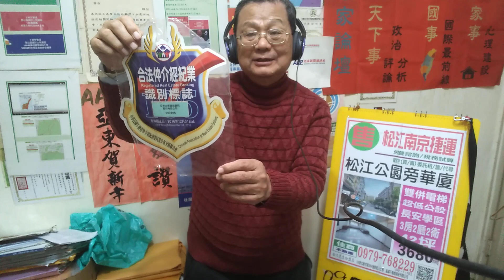行為人有言論免責權保護嗎?言論自由與誹謗之界限 立法委員的言論免責權保護? 在臉書粉絲團文章及後製質詢影片聳動標題之不作為 加重誹謗罪！地政士執行業務與非訟事件實務#AAP亞東新聞政經國會綜合報導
AAP亞東新聞政經國會綜合報導-公司治理生活法律
案情 裁判書指出

訊據被告固坦承有於上開時、地，告訴人曾○誠在場時，為上開言論之事實，惟矢口否認有何公然侮辱犯行，辯稱：我當時說的「狗」係指一群危險的動物圍在我的門外，不是在指告訴人，又我前開住處係位於田間小路，當時都沒有人經過，並非不特定人或多數人得共見共聞之處，且當時係告訴人及其配偶陳○伶衝過圍堵在我家門外，我不敢出去，才口出前開言詞，我係為了保護我自己，就像狗若是在我門外，我也不敢出去，我認為是正當防衛，我受刑法第311條言論免責權保護等語。

論罪科刑法條：
中華民國刑法第309條
公然侮辱人者，處拘役或9千元以下罰金。
以強暴犯前項之罪者，處1年以下有期徒刑、拘役或1萬5千元以下罰金。
案情 裁判書指出

立法委員的言論免責權保護? 在臉書粉絲團文章及後製質詢影片聳動標題之不作為 加重誹謗罪！
案情:
自訴意旨略以：被告邱○智係中華民國立法院第10屆之立法委員，且具有中華民國律師執照並曾執行律師職務，其明知身為立法委員，其公開發表之言論對於社會大眾具有一定程度之影響力，於指摘或傳述事涉他人名譽之消息前，應先盡合理之查證義務，竟基於意圖散布於眾之加重誹謗犯意

被告認為，自訴所示言論及文字之目的係基於立法委員之職權，依法促請有關部會首長依渠等固有職權針對主責事務中疑有不法之事項進行行政調查，並為相應之行政作為，核被告所為，當屬立法委員質詢權之正當行使，且與會議事項密切關聯，要無疑義，被告當日所發表言論及文字縱有指摘自訴人詐領補助，揆諸上開說明，仍應受憲法第73條言論免責權之保障，是被告此部分所為，當無成立刑法第310條第2項之加重誹謗罪之餘地。

被告於109年10月19日質詢時，教育部長已表示會請體育數盤查清楚，然被告不待體育署之調查結果，即於109年10月19日、109年11月1日於其臉書紛絲團專頁張貼標題為「啦啦啦，體協弊案又一樁」之文章，通篇以未審先判之文字認定自訴人偽造文書，並影射自訴人詐領補助連續五年高達一千萬元。其言論已逾立法委員言論免責權之保障範圍，具有誹謗之真實惡意，然原裁定僅因被告為立法委員，逕為不利於自訴人之裁判，實有不當。
　㈢被告為具有豐富閱歷之執業律師，且為時代力量創黨者之一、時代力量前黨主席、現任立法委員，又明知利用質詢、社群網站等言論傳播方式，言論之影響力與散布力甚為強大，則被告發表言論之前，理應經過善意篩選，負有較一般人更高之查證義務。然揆諸被告所提出之全部證據資料，均無法證明被告言論所指摘之事實為真，亦難認擁有豐富閱歷之被告有相當理由確信其言論所指摘之內容為真實，被告為求選舉政績，竟刻意迴避真相，執意傳播不實言論，確有散布不實足以毀損他人名譽之事實之惡意。原審不察，遽認被告已盡合理查證義務，無誹謗犯意，有認事用法之違誤：
「自訴人彙整自訴狀所載之犯罪事實及所犯法條如下：...四、被告於109年11月3日收受教育部報告後，未撤下109年10月19日及109年11月1日臉書粉絲團文章及後製質詢影片聳動標題之不作為，涉犯刑法第310條第2項」，自訴人似已就上開犯罪事實表明追加自訴，此追加自訴之合法性，諸如追加部分之犯罪事實與原自訴犯罪事實是否無單一性不可分關係，得否依刑事訴訟法第343條準用同法第265條第1項追加起訴，追加部分犯罪事實有無逾越告訴期間，而依刑事訴訟法第322條不得再行自訴，原審未予審究說明。遑論立法委員於其所營社群媒體發表言論，甚至未及時更新、更正相關資訊，是否當然為其言論免責範圍所及，原裁定理由亦付之闕如。

案情 裁判書指出

　㈠按刑法誹謗罪之成立以意圖散布於眾，而指摘或傳述足以毀損他人名譽之事為其要件。行為人所指摘或傳述之事是否「足以毀損他人名譽」，應就被指述人之個人條件以及指摘或傳述內容，以一般人之社會通念為客觀之判斷；須該指摘或傳述之具體事實，足以使被指述人在社會上所保有之人格及聲譽地位，因行為人之惡害性指摘或傳述，而有受貶損之危險性或可能性方屬之。次按言論自由為人民之基本權利，憲法第11條有明文保障，國家應給予最大限度之維護，俾其實現自我、溝通意見、追求真理及監督各種政治或社會活動之功能得以發揮。惟為兼顧對個人名譽、隱私及公共利益之保護，法律尚非不得對言論自由依其傳播方式為合理之限制，刑法第310條第1項及第2項誹謗罪即係為保護個人之法益，為防止妨礙他人之自由權利所必要而制定。至刑法同條第3項前段以對於所誹謗之事，能證明其為真實者不罰，係針對言論內容與事實相符者之保障，並藉以限定刑罰權之範圍，非謂指摘或傳述誹謗事項之行為人，必須自行證明其言論內容確屬真實，始能免於刑責。而行為人雖不能證明言論內容為真實，但依其所提證據資料，認為行為人有相當理由確信其為真實者，即不能繩以誹謗之刑責，是該條第3項前段僅在減輕被告證明其言論即指摘或傳述之事項為真實之舉證責任，惟行為人仍須提出證據資料，證明有相當理由確信其所為言論即指摘或傳述之事項為真實，否則仍非不能構成誹謗罪責。而證據資料係行為人所指摘或傳述事項之依據，此所指證據資料係真正，或雖非真正，但其提出並非因惡意前提下，有相當理由確信其為真正者而言；行為人若明知其所指摘或陳述之事顯與事實不符者，或對於所指摘或陳述之事，是否與事實相符，仍有所質疑，而有可供查證之管道，竟因重大輕率而未加查證，或持即使誹謗他人亦在所不惜之態度，而仍任意指摘或傳述，自應構成誹謗罪（最高法院10 1年度台上字第3464號判決意旨參照）。
　㈡言論自由為憲法所保障之人民基本權，法律固應予以最大限度之維護。惟惡意散布謠言，傳播不實之言論，反足以破壞憲法所保障之基本權，依憲法第23條規定，自應予合理之限制。而刑法第310條誹謗罪之處罰規定，即屬法律對於非法言論所加之限制。又司法院釋字第509號解釋明確揭示行為人縱不能證明其言論內容為真實，然若能舉出相當證據資料足證其有相當理由確信其言論內容為真實者，因欠缺犯罪故意，即不得遽以誹謗罪相繩，亦即採取「真正惡意原則」。從而行為人對於資訊之不實已有所知悉或可得而知，卻仍執意傳播不實之言論，或有合理之可疑，卻仍故意迴避真相，假言論自由之名，行惡意攻訐之實者，即有處罰之正當性，自難主張免責。再者，行為人就其所指摘或傳述之事，應盡何種程度之查證義務，始能認其有相當理由確信其為真實，而屬善意發表言論，應參酌行為人之動機、目的及所發表言論之散布力、影響力而為觀察，倘僅屬茶餘飯後閒談聊天之資者，固難課以較高之查證義務；反之，若利用記者會、出版品、網路傳播等方式，而具有相當影響力者，因其所利用之傳播方式，散布力較為強大，依一般社會經驗，其在發表言論之前，理應經過善意篩選，自有較高之查證義務，始能謂其於發表言論之時並非惡意（最高法院97年度台上字第998號判決意旨參照）。
  ㈢又上開解釋文對於刑法第310條第3項解釋意旨，僅在減輕被告證明其言論（即指摘或傳述誹謗事項）為真實之舉證責任，但被告仍須提出「證據資料」，證明有理由確信其所為言論（即指摘或傳述誹謗事項）為真實，否則仍有可能構成誹謗罪刑責（最高法院94年度台上字第5247號判決意旨參照）。而行為人若明知其所指摘或陳述之事顯與事實不符者，或對於所指摘或陳述之事，是否與事實相符，仍有所質疑，而有可供查證之管道，竟重大輕率未加查證，即使誹謗他人亦在所不惜，而仍任意指摘或傳述，自應構成誹謗罪（最高法院99年度台上字第8090號判決意旨參照）。

另刑法第310條誹謗罪所定之他人應包括法人在內（司法院院字第534號解釋意旨參照），蓋該罪之保護法益為個人之外在名譽，即個人在社會往來中所受之評價，而社會生活之參與者並不以自然人為限，法人團體既擁有法律上之人格，而得以獨立之地位參與社會交易往來，自亦會在此過程中擁　　有社會評價，且此評價亦進而影響法人團體於社會往來之開展，是法人團體亦具有社會評價之法益，而得為刑法誹謗罪保護之客體，故告訴人太流公司自得為誹謗罪之客體。

依據憲法第73條及大法官會議室字第435號解釋之規定，其於立法院之發言、質詢、提案及與此相關之附隨行為，均屬言論免責權範圍，故立法委員接獲檢舉，並以此質詢政府官員，核屬立法委員行使職權之內涵，應受言論免責權之保障。

所犯法條全文
中華民國刑法第310條
意圖散布於眾，而指摘或傳述足以毀損他人名譽之事者，為誹謗罪，處1年以下有期徒刑、拘役或1萬5千元以下罰金。
散布文字、圖畫犯前項之罪者，處2年以下有期徒刑、拘役或3 萬元以下罰金。
對於所誹謗之事，能證明其為真實者，不罰。但涉於私德而與公共利益無關者，不在此限。

案情 裁判書指出

      律師法全文於109年1月修正公布，並於109年1月17日生效施行。修正前律師法第48條規定：「未取得律師資格，意圖營利而辦理訴訟事件者，除依法令執行業務者外，處1年以下有期徒刑，得併科新臺幣3萬元以上15萬元以下罰金。外國律師違反第47條之2，外國法事務律師違反第47條之7第1項規定者，亦同」。現行律師法第127條規定：「無律師證書，意圖營利而辦理訴訟事件者，除依法令執行業務者外，處1年以下有期徒刑，得併科新臺幣3萬元以上15萬元以下罰金。外國律師違反第115條，外國法事務律師違反第120條第1項規定者，亦同」。可認僅為文字修正、條次移列，自無新舊法比較適用問題，依一般法律適用原則，逕行現行律師法第127條規定。

    ⒉按現行律師法第127條第1項，即修正前律師法第48條第1項所稱「未取得律師資格，意圖營利而辦理訴訟事件」，係以行為人於客觀上為「辦理訴訟事件」，主觀上則需具有「營利意圖」為該條構成要件。且該條立法意旨明示為：「所謂訴訟事件，係指民事、刑事及行政訴訟事件，而非訟事件則指非訟事件法中之民事、商事非訟事件而言。為使未取得律師資格者，依法令辦理非訟事件，避免枉遭處罰，增列『除依法令執行業務者外』10字，以資明確」。故未具律師資格者，不得為他人辦理民事、刑事及行政訴訟事件，惟為他人辦理非訟事件，則非法所不許。
　  ⒊至所謂非訟事件，揆諸前述修法說明，包括非訟事件法中所指無訟爭性的民事及商事事件而言，而非訟事件法所指非訟事件，包含民事非訟事件、登記事件以及商事非訟事件。就民事非訟事件而言，係指法人之監督及維護、意思表示之公示送達、出版、拍賣及證書保存、信託事件，商事非訟事件則指公司事件、海商事件、票據事件，此觀非訟事件法即明（原第4章家事非訟事件相關條文已於102年5月8日修正刪除）。又法院組織法於96年7月11日修正並經總統公布施行，在地方法院增置司法事務官之組織及編制，以協助法官辦理司法事務，司法事務官辦理業務包含①返還擔保金事件、調解程序事件、督促程序事件、保全程序事件、公示催告程序裁定事件、確定訴訟費用額事件；②拘提、管收以外之強制執行事件；③非訟事件法及其他法律所定之非訟事件；④其他法律所定之事務。法院組織法第17條之2規定甚明。參以該條立法理由，第1項第1款至第3款所定事件，其內容不屬審判核心事項或不涉身分、實體權利義務之重大變動，由司法事務官妥速處理，並合理分配使用司法資源。又第1項第3款所稱「其他法律所定之非訟事件」，係指非訟事件法以外之其他法律所定，具非訟事件性質者而言。足認「非訟事件」並非僅以非訟事件法規定的範疇為限，由司法事務官職掌的法定事務，均屬無訟爭性的「非訟事件」。

承認借名登記效力之重要前提，為不違反強制、禁止規定或公序良俗，以維護整體法律秩序。本件原告主張之借名登記事實，乃為規避強制執行法有關債務人不得應買之規定，並隱匿林○濱之其他責任財產。是此借名登記行為除涉犯刑法第214條之使公務員登載不實罪嫌外，隱匿財產部分尚涉犯刑法第356條之損害債權罪嫌（須告訴乃論）。刑事犯罪行為顯然有違公序良俗，嚴重破壞法律秩序，自不能承認此種借名登記契約之效力。